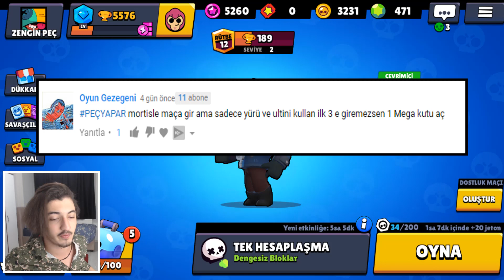EN DÜŞÜK ORANLA EFSANEVİ ÇIKARTTIM! Brawl Stars